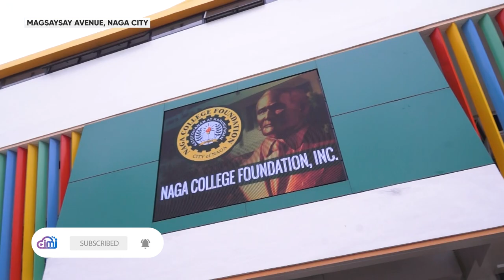Naga College Foundation opens Magsaysay Campus Annex; plans to be 4th university in Naga